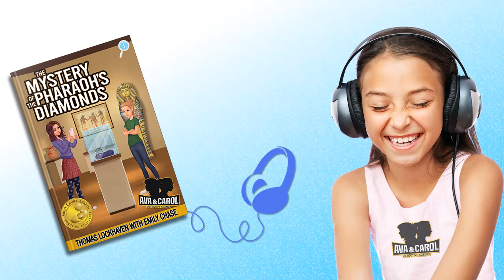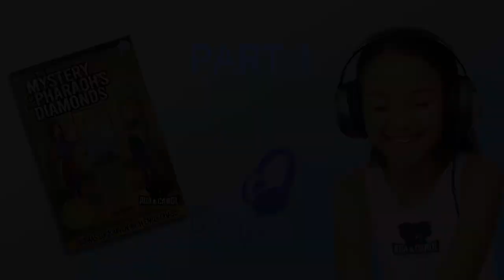Free audiobook - The Mystery of the Pharaoh's Diamonds Part 1/20 Ava & Carol Detective Agency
Part 1 of Book One in the middle grade detective series Ava & Carol Detective Agency Series

The Mystery of the Pharaoh's Diamonds is a GOLD recipient of the prestigious Mom’s Choice Award®!

Ruthless diamond smugglers believe they've successfully stolen the Ramesses diamonds from the Hancock Museum. But teen detectives Ava and Carol, with their sharp wit and keen skills, are on the case to outsmart the thieves and return the stolen treasures.

Fans of the following series would enjoy this book:
- Nancy Drew Series by Carolyn Keene
- The Hardy Boys Series by Franklin W. Dixon
- The Boxcar Children Series by Gertrude Chandler Warner
- Enid Blyton's Mystery Series or Famous Five
- Cam Jansen Series by David A. Adler
- Encyclopedia Brown Series by Donald J. Sobol
- The 39 Clues Series
- A to Z Mysteries by Ron Roy